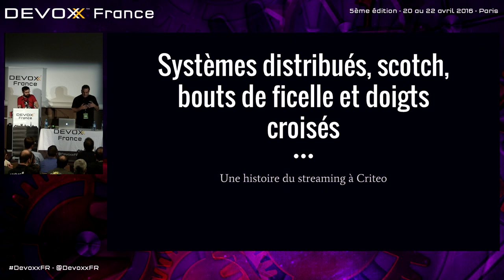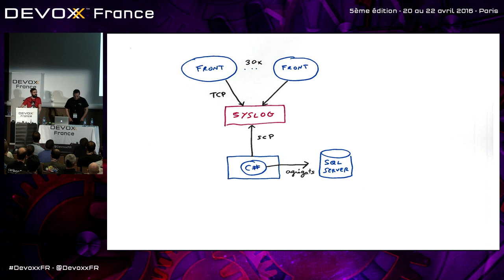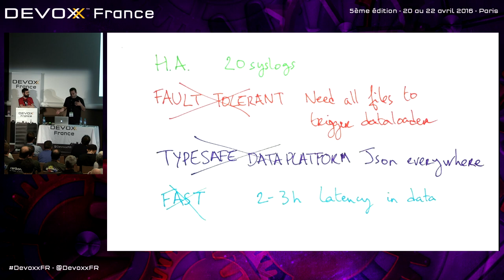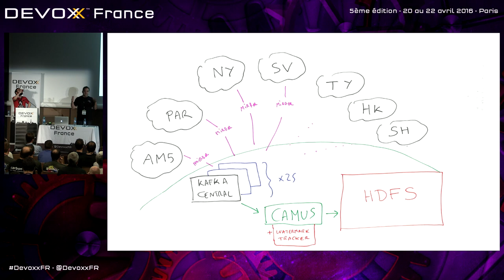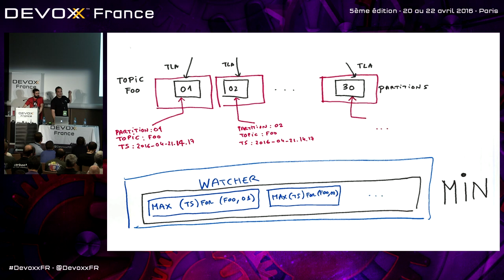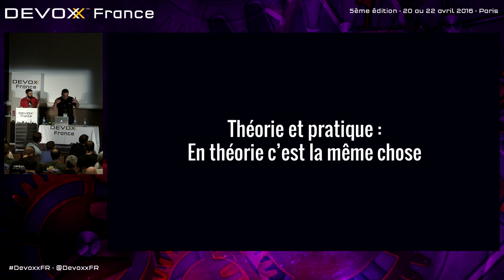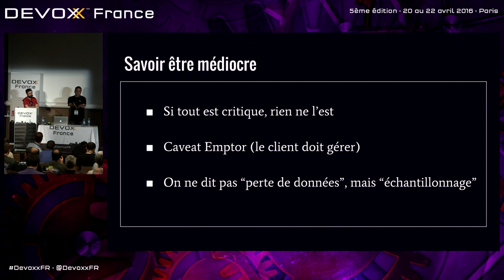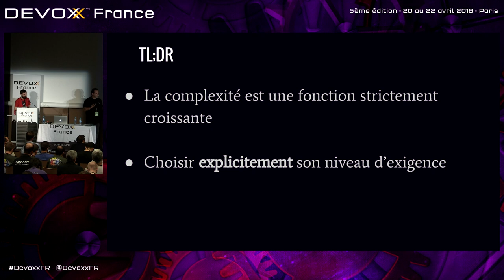Une histoire du Streaming à Criteo (Y. Schwartz - S. Danzanvilliers)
En cinq ans, a Criteo, le volume d'événements métier – transmis, traités et importés dans un dépôt central – est passé de “un peu” à “hein, quoi, tout ça ?” (6 millions de messages/seconde dans 7 datacenters, le tout déversé dans l’un des plus gros clusters Hadoop d’Europe).

C’est pour nous l’occasion de décrire les choix successifs et l’évolution organique d’un système d’import de logs métier, allant d’une instance de MySQL à une tripotée de clusters Kafka et un peu de Mesos, en passant par du rsyslog et beaucoup de Bash.

S’occuper d’un système distribué un tantinet sollicité, c’est aussi mille raisons d'être appelé en pleine nuit, de se heurter à des limitations théoriques ou physiques, et de développer un pessimisme serein.

Toutes choses qui seront narrées à deux voix par l’architecte/codeur/barbu des origines et l’un des membres de l’équipe qui a pris la suite.